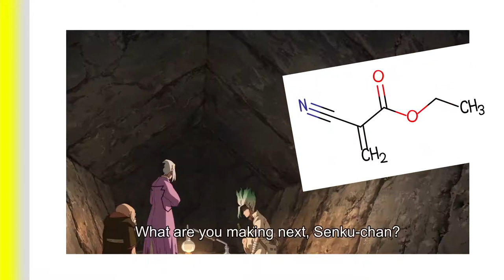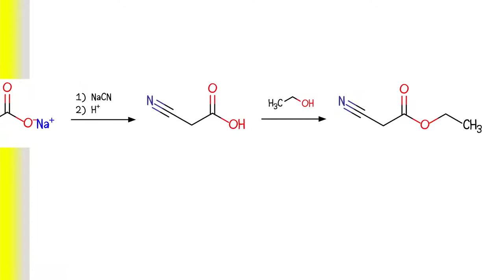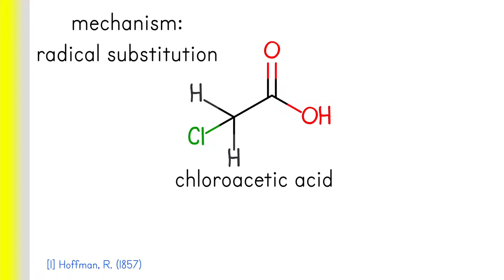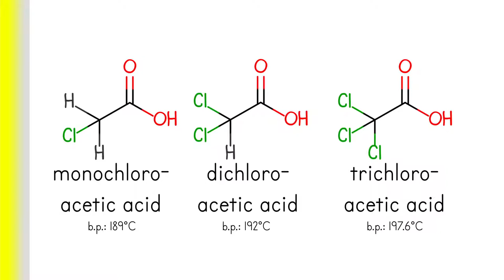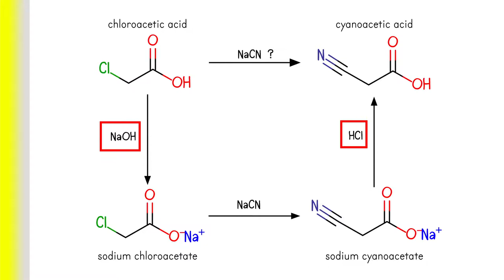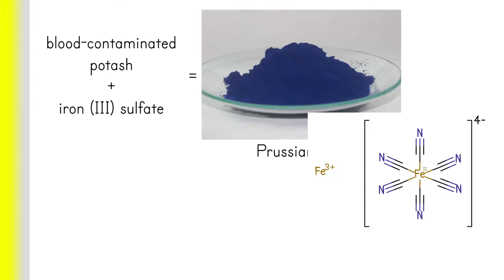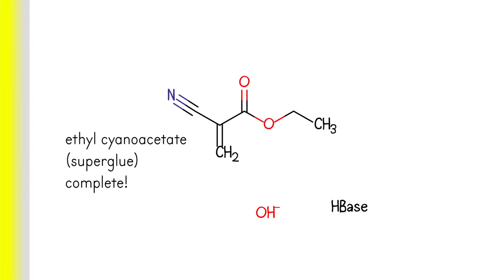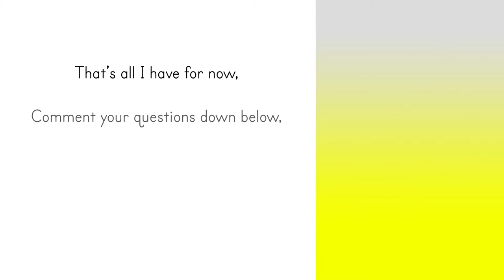No one understands the superglue, Senku? dw, i got this. (Dr. Stone Season 2 Episode 11)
Please note that this video is based on the CLIMAX of Stone War Arc, and naturally this episode is a SPOILER for those who hasn't watched the episode. Watch the episode first before watching this!

I'm a chemistry major graduate, and I explained the synthesis of ethyl cyanoacrylate, used as superglue or medical adhesive that was mentioned briefly in Dr. Stone Season 2 Episode 11. Based on the reagents Senku mentioned, I believe the reaction is divided into 5 steps, and the organic chemistry mechanisms include radical substitutions, simple acid-base reaction, SN2, esterification, and enolate chemistry. I also mentioned some other tangents like the distillation setup, the cyanide from "blood and iron", and what happens when the glue is used.

Chapters :
0:00 Intro
0:08 Recap
0:48 Topics of this video
1:15 New synthesis diagram
2:16 Distillation Setup
3:32 1st Step: Acetic Acid to Chloroacetic Acid
4:32 2nd Step: Chloroacetic Acid to Sodium Chloroacetate
4:47 3rd Step: Sodium Chloroacetate to Cyanoacetic Acid
5:29 Roundabout path with two acid-base reactions, why?
5:58 Sodium cyanide made of "blood and iron"
6:45 4th Step: Cyanoacetic Acid to Ethyl Cyanoacetate
7:24 5th Step: Ethyl Cyanoacetate to Ethyl Cyanoacrylate
7:57 Polymerization when using the glue
8:35 Conclusion
9:11 Outro

Reference :
[1] : Hoffmann, R. (1857) "Ueber Monochloressigsäure" (On mono-chloroacetic acid), Annalen der Chemie und Pharmacie, 102 (1) : 1–20.
[3] : Finlay, V. (2014). The Brilliant History of Color in Art. J. Paul Getty Museum. pp. 86–87. ISBN 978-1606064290
[4] : Gravier, C. (1914, February). The Industrial Synthesis of Sodium Cyanide* Probable That the Supply Will Exceed the Demand Through a New Development. Scientific American, 134–135.